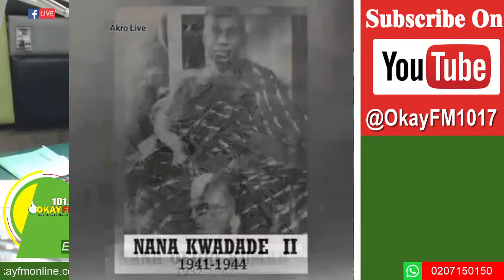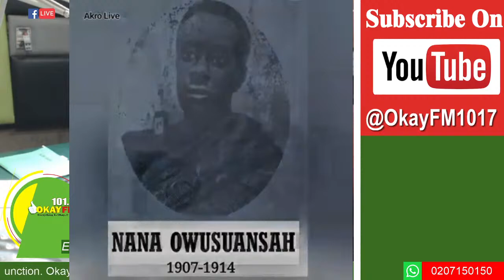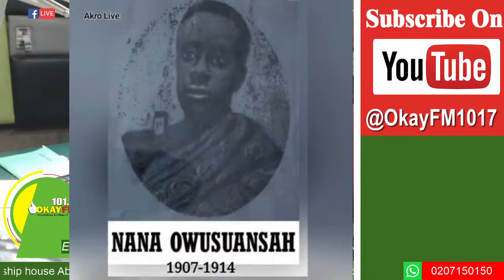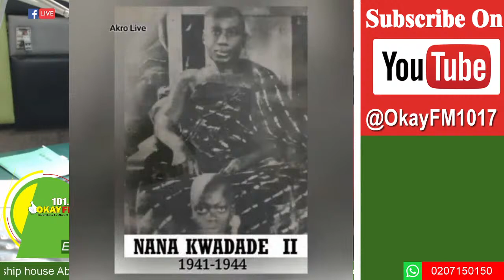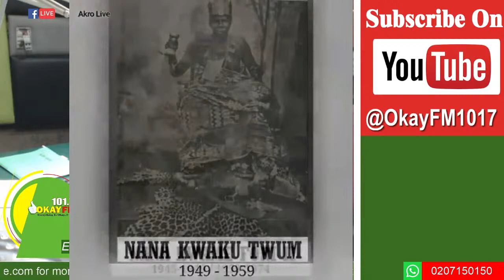GHANAMONTH ON EKWANSO DWOODWOO WITH ABEIKU SANTANA (15/03/2021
CELEBRATING LEGENDARY REV. THOMAS YAWSON